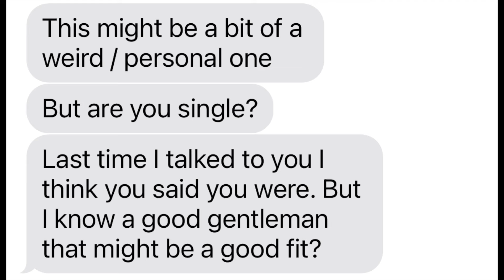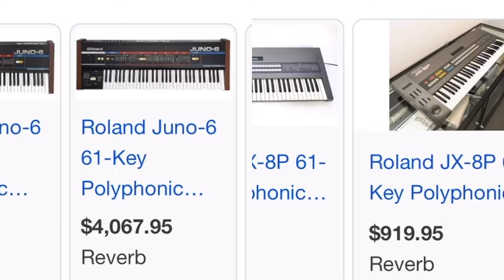Shabason, Krgovich, Sage - Bridget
From Shabason, Krgovich, Sage's album "Shabason, Krgovich, Sage"